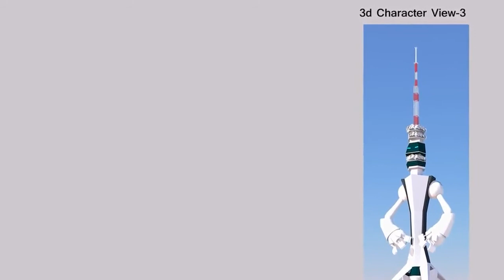3d character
Work In progress, slide show for character model presentation.